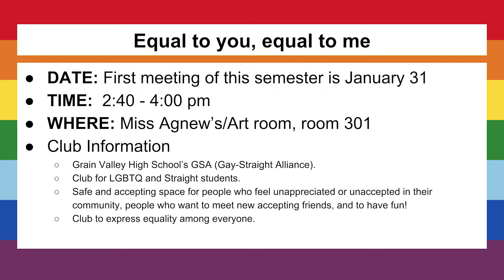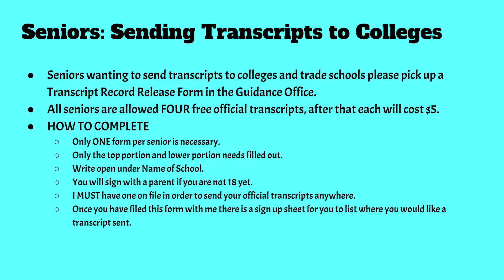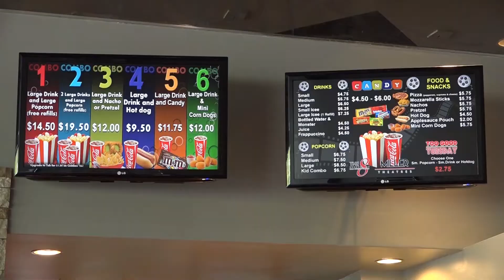Eagle News - March 27th, 2019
Anchors: Arly Andrade & Abie Groes
Board/OBS: Steven Romines
Executive Producer, Editor, Thumbnail: Arek Gonzales

A special thanks to Blue Springs 8 Theaters and Premium Realty for sponsoring our program.